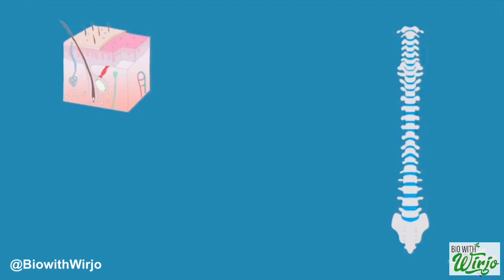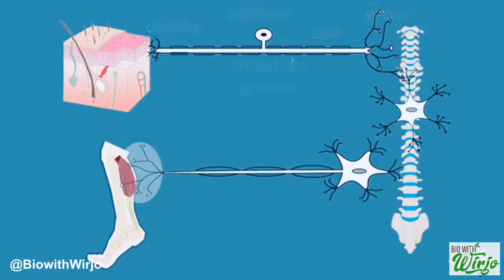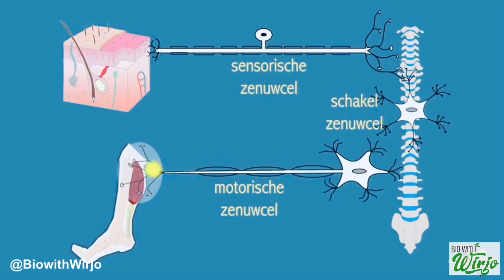Typen zenuwcellen | Types of neurons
Het zenuwstelsel van de mens bestaat uit zenuwcellen. Het zenuwstelsel is opgebouwd uit miljoenen zenuwcellen. Er zijn drie soorten zenuwcellen. Er zijn gevoelszenuwcellen, schakelcellen en bewegingszenuwcellen. Gevoelszenuwcellen vervoeren impulsen van een zintuigcel naar het centraal zenuwstelsel. Schakelcellen zorgen ervoor dat de impuls wordt overgedragen op andere zenuwcellen. Schakelcellen zorgen ervoor dat de impuls wordt overgedragen op bewegingszenuwcellen, maar dat de impuls ook bij de hersenen terecht komt. Bewegingszenuwcellen vervoeren impulsen weg van het centraal zenuwstelsel en richting een spier of een klier.